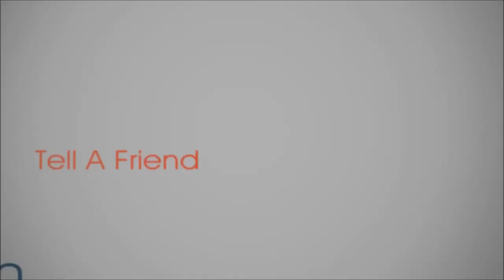Green Mountain Gold Trap - 2 Locations In 1 Day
Today, Green Mountain Gold Trap heads out to one of the other locations from last season.

 Due to higher water I don't stick around long. The better gold is farther down river and getting to it now is impossible.

 So it's off the the other spot for some more trench work with really good results.